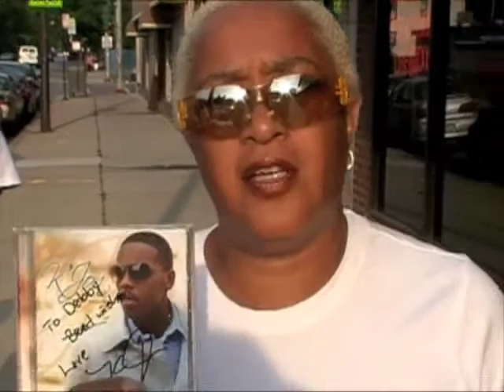Debby Watt After K-Jon Signing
Consumer Debby Watt talks after getting K-Jon CD signed at The Music Experience CD retail outlet in Chicago IL